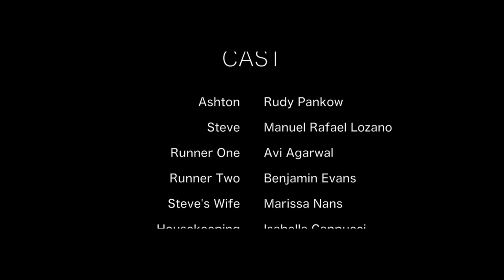NOT ME - The Brave Escape: A Powerful LGBT themed Short Film, Episode 1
“NOT ME” he refused older men seduction advances and saved self from presator
Amazon related books 👍 gay movies and gay history books

Based on true events, a vulnerable 21-year-old food runner (Ashton) found himself in a compromising situation because he had to please an important hotel guest (Steve). Ashton is still following his passion for work. He's not tempted by Steve's suggestions of doing something he doesn't want to do.
A short film based on true events. Stars Rudy Pankow.

Gay themes suggested video GAY

In a recent study, it has been found that seduction gay movies and just general gay movies are most popular videos on YouTube right now. Especially short seduction gay movies. Coming out of age, coming out gay stories -  These movies have been watched by more than 3 million people and is still going viral.
Gay movies have always been popular in the past but they were not as mainstream as they are now. Now, these movies are becoming more and more accepted in society and is no longer just for niche audiences.
The best coming out story of all times was shown in two major films: Pariah and Moonlight.
Pariah was released in 2011 starring Adepero Oduye as Alike, a 17-year-old African American girl living with her parents and sister, who grapples with what it means to be lesbian and black.
Moonlight (2016) tells the story of young, gay African-American man who struggles with his sexuality, coming out to his mother and romantic entanglement.